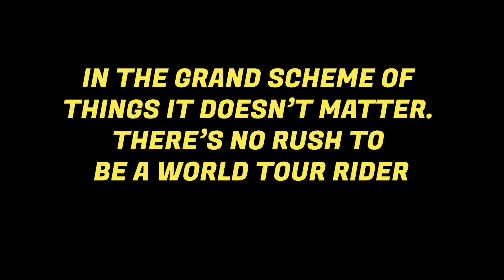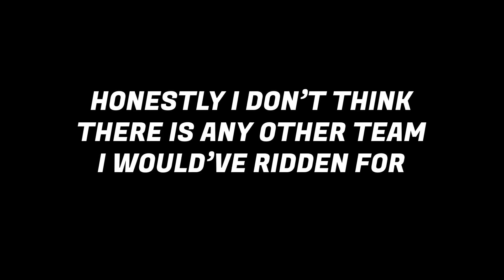The incredible climb of Tom Pidcock | One of the biggest threats at the Tour de France 2023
Tom pidcok is now a monument winning classics and tour de france stage winner! Able to dominate in all categories of bike racing at the highest level on and off road. He’s looking like an increasing threat to the general classification at le tour.
But where did it all begin?
Tom Pidcock was born in Leeds, England on July 30, 1999. He grew up in a family of cyclists. His mother and father were both keen cyclists and Tom's first bike was a hand-me-down from his father.
Tom started riding at a very young age and quickly showed a natural talent for the sport.
3. His first ever race came at the age of seven on the Castle Combe circuit in Wiltshire. In the race he dropped a chain resulting in a bit of a paddy.
But he kept racing and honing his natural talent building his confidence.. so much so that at the age of 12 he stated that i’m “going to win the tour de france”.
Tom remembers racing a lot at the Under-14 level but not “getting good” until was in the Under-16 ranks.
With a Win at the Scarborough National Youth Road Race Series and some strong results under his belt, he got support from Paul Milnes Cycles – a Yorkshire-based cycle shop with a strong heritage of supporting talented young racers from the county.

Aged 16 as a first-year Junior. A second place at the UCI Cyclocross World Cup in Hoogerheide cemented his status as ‘one-to-watch'.
The following year he would go on to start winning with the kind of style that was impossible to go unnoticed
On the road, Tom was also hitting headlines. Just two months after securing the rainbow stripes in cyclocross, he won the Junior edition of the prestigious Paris-Roubaix.
At 18 Tom then signed his first professional contract with cyclocross super-team, Telenet-Fidea for two years but he left after just one to join team wiggins in the uk. Here, scoring another Paris-Roubaix victory in the under-23 race before the team folded in 2019, “After the season with Wiggins, I just went to the dirt jumps and went out with my friends. I put on 8kg! And in the grand scheme of things, it doesn’t matter. There’s no rush to be a WorldTour rider and I’m not in the game to be the youngest Tour de France winner, or the youngest this or that. To me, that’s quite irrelevant; it’s about what you’ve achieved at the end of your career.”
At the start of 2020 tom signed for the trinity racing team. the team racing manager kurt bogaerts a former professional road racing cyclist from belgium becoming his new coach. Who has been instrumental and key figure in helping tom on his route to the top.

Alongside the big race results, Tom points to the beginning of their working relationship as one of the major milestones on his cycling journey.
“That was after the time at Wiggins when I was a bit relaxed and he got me back into the swing of things. He’s not just a coach – he looks at everything I do as an athlete; diet, training, lifestyle, how to deal with a girlfriend and all that.”

Tom’s 2019 and 2020 seasons were packed full of remarkable results: Under-23 European Cyclocross Champion, Under-23 World Cyclocross Champion, British Cyclocross Champion, Under-23 World Cup winner. On the road, Tom became the first-ever British winner of the Under-23 Paris-Roubaix, and then went on to claim the Under-23 bronze at the World Championships in his home county of Yorkshire. And that was just 2019.
He made the step up to the elites in CX, securing silver in his first-ever Cyclocross World Championships before the global pandemic put a halt to all events.

When racing resumed, he showed that the lockdown hadn't affected his early-season form, powering his way to overall victory at the Giro Ciclistico d’Italia, the biggest stage race on the Under-23 road calendar, before riding an incredibly strong race at the Elite World Championships where he was Great Britain’s team leader.
From here he turned his hand to mountain bike, where he won back-to-back races at his first-ever Under-23 cross-country World Cups, and backed this up the following week with the Under-23 and e-MTB World Championship titles.

In September 2020, it was announced that Tom had signed with Ineos Grenadiers formally known as team sky, one of the biggest and perhaps the best-known professional road teams in the world. Ever.

“Honestly, I don’t think there’s any other team I would have ridden for," says Tom. "I might not have ever said this, but actually I always just thought, ‘of course I will ride for them’.”
Kurt now joins the young talent at his new and current team ineos grenadiers formally team sky.

'HE ALMOST DOESN’T NEED TO TRAIN' - TOM PIDCOCK’S EARLY SUCCESS IS UNIQUE, SAYS COACH KURT BOGAERTS
Pidcock’s coach Kurt Bogaerts has a professional relationship with the rider dating back to 2018, but the pair of them now work together at Ineos.